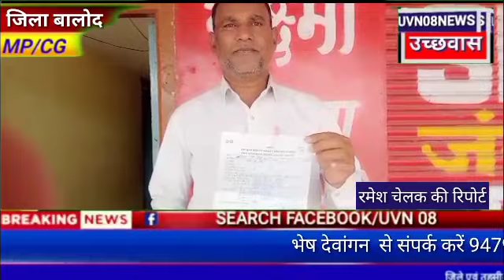छत्तीसगढ़ बालोद ग्राम पंचायत पेंडारवानी में हुआ ट्रैक्टर चोरी भेष देवांगन का